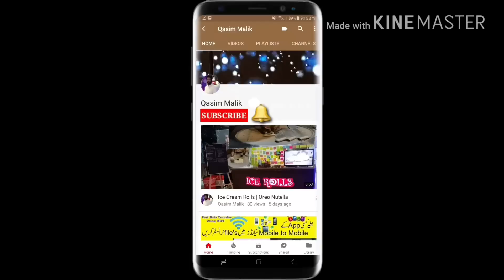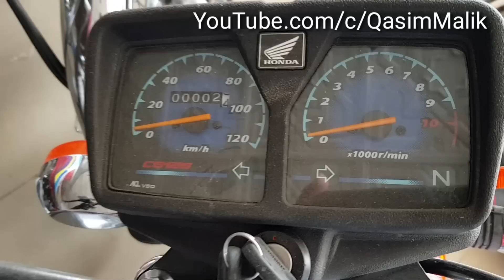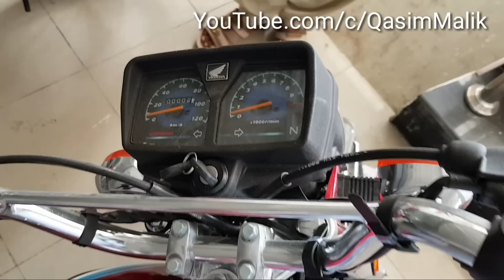Honda CG 125 2018 New Model HD Video 4k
New Model of Atlas Honda CG 125 2018 full review
Honda CG 125 2018 Price in Pakistan
Rs: 106,500
Video Capture With Samsung Galaxy S8 Plus
Edit by Qasim Malik
Links
Honda CB 150f

Technical Specifications
Engine 4-Stroke OHV Cooled by Air
Bore & Stroke 56.5 x 49.5 mm
Starting Kick Start
Final Drive Roller Chain
Transmission Continuous 4 Speed Mesh
Dimension(LxWxH) 1911 x 732 x 1016 mm
Petrol Capacity 9.2 Liters (Reserve 2 Liters)
Wheel Base 1201 mm
Tire at Front 2.50 – 18 (4 PR)
Tire at Back 3.00 – 17 (6 PR)
Suspension Front Telescopic Fork 103 mm Travel
Suspension Back Swing Arm 68 mm Travel